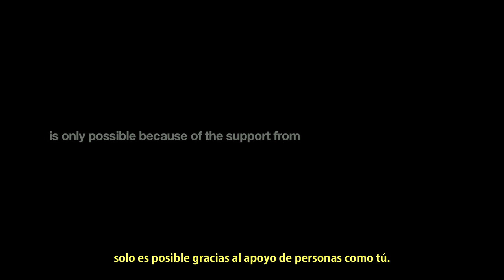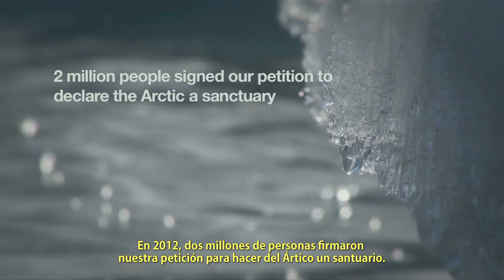Greenpeace agradece su apoyo a socios y voluntarios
Kumi Naidoo, director ejecutivo de Greenpeace Internacional agradece a nuestros socios y voluntarios su apoyo a nuestras campañas. Juntos podemos hacer un mundo más verde y en paz.